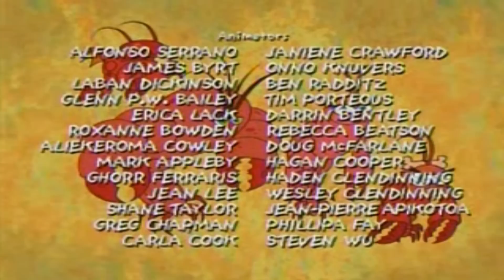Dave the Barbarian - Intro & Credits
Bajabbers!